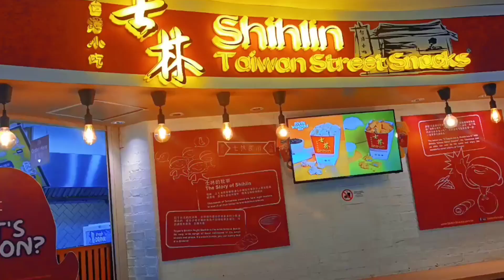Tunjungan plaza Surabaya Indonesia@susyfamily4643